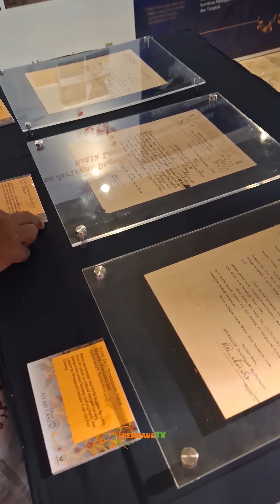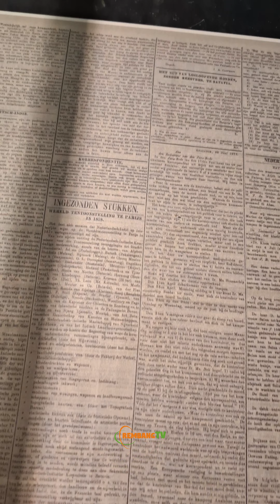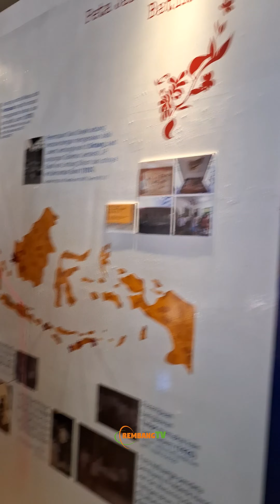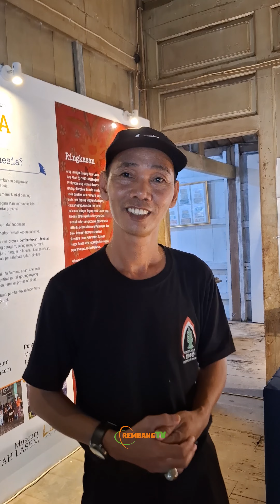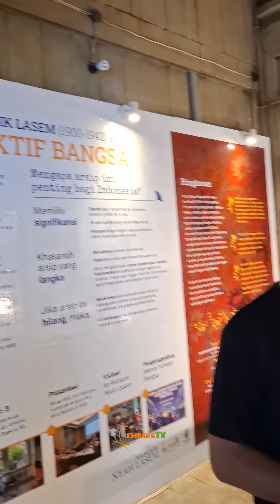Liputan Pameran Arsip Jaringan Dagang Batik Lasem di Museum Nyah Lasem